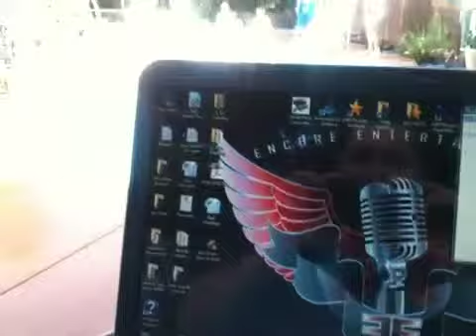Encore hosting a pool party